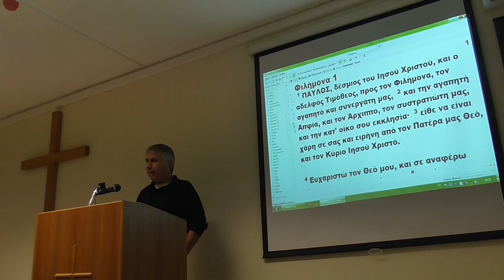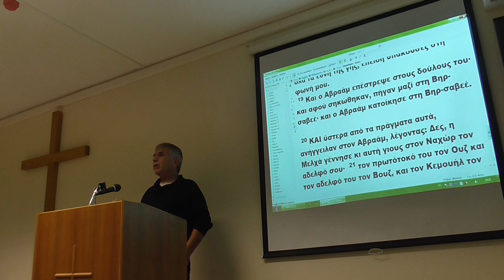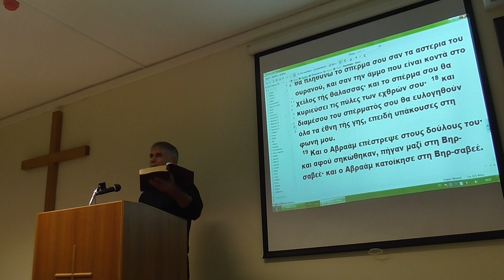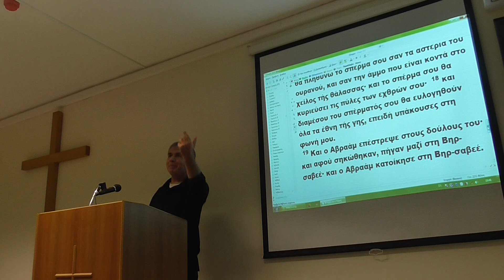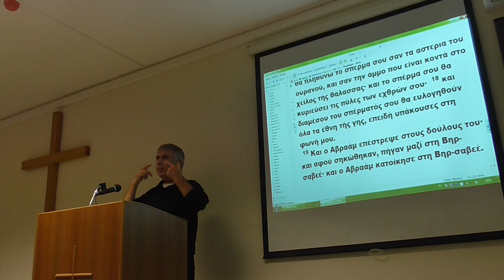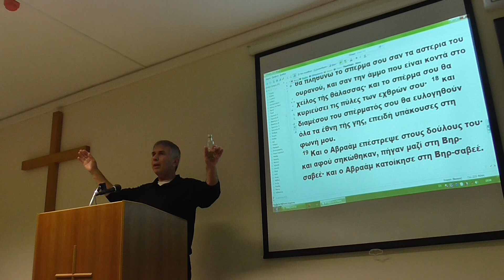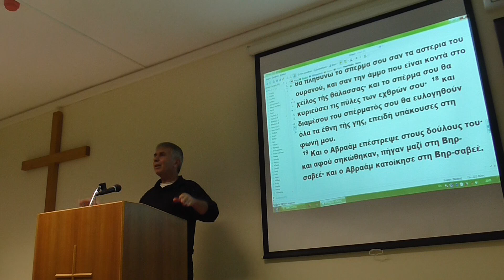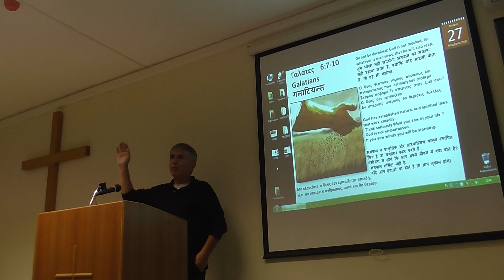27/11/2019 ΓΕΝΕΣΙΣ 22